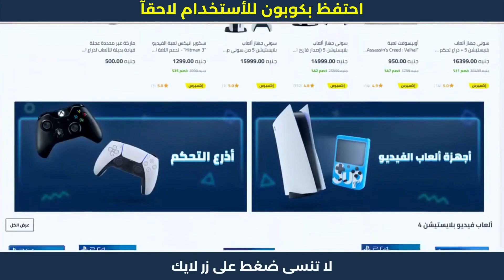كود خصم نون مصر | طريقة أستخدام كوبون نون 😍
كود خصم نون مصر | طريقة أستخدام كوبون نون 😍 خطوات الشراء من نون | كوبون خصم نون 😍

1. ابحث عن المنتج الذي تود شراؤه.
2. ثم قم بتحديد المنتج وأدخله إلى سلة الشراء أو سلة التسوق.
3. اذهب إلى شراء المنتج والدفع.
4. قم بلصق كود الخصم AG337 في المكان المخصص له عند الشراء.
5. إضغط إضافة ليتم تفعيل كود الخصم.
6. مبروك تم تفعيل الخصم بنجاح.